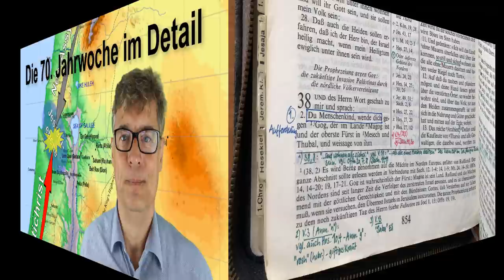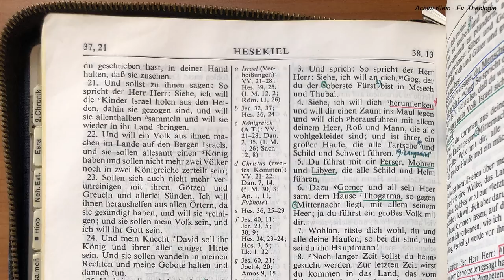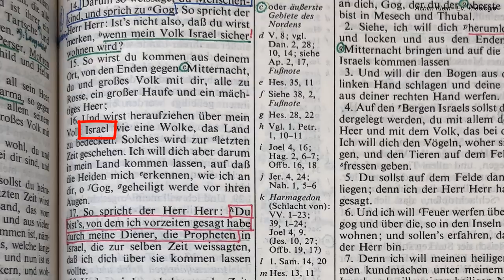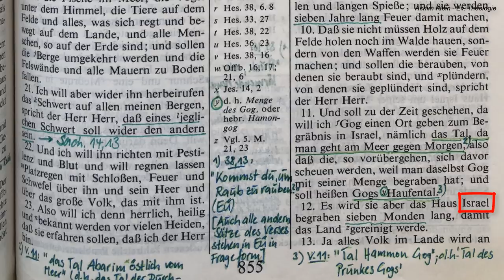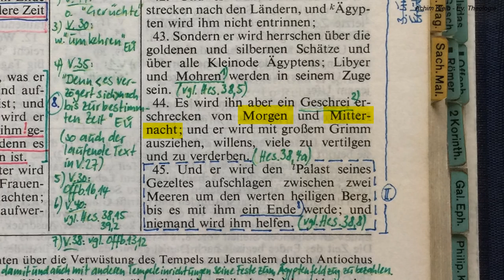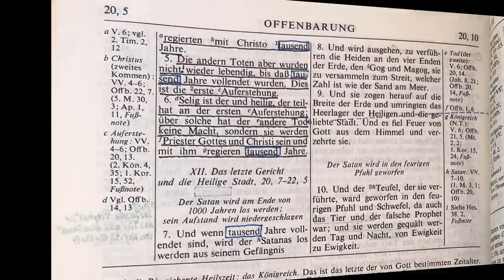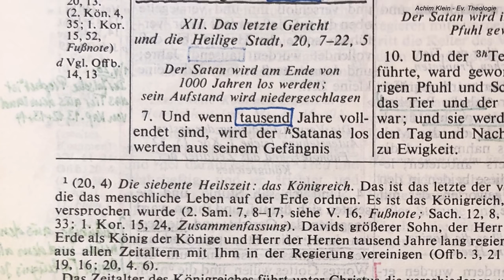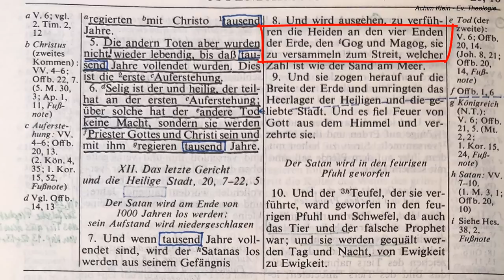Kap. 63: Die 70. Jahrwoche im Detail - Gog und Magog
Die siebzigste Jahrwoche ist eine geheimnisvolle Zeit und unterliegt vielen Vermutungen und Interpretationen. Die vorliegende Reihe zeigt anhand der historischen Entwicklungen, die die Bibel uns berichtet, welche politischen Strukturen für die Endzeit und insbesondere in der 70. Jahrwoche zu erwarten sind.
Die hier gezeigte Auslegung folgt in weiten Teilen nicht den gängigen Interpretationen, entspricht aber der Heiligen Schrift und folgt eng deren Vorgaben.
Es wird spannend, aber auch anspruchsvoll ...
Gottes Segen beim Anschauen!